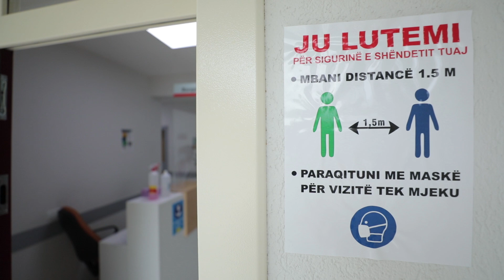Nis procesi i dezinsektimit në zonat turistike, hapen 28 qendra shëndetësore verore në bregdet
“Hapim si çdo vit 28 qendra shëndetësore përgjatë vijës bregdetare por edhe në zonat turistike malore. Do të jenë 133 mjekë dhe infermierë që do të shërbejnë në këto qendra verore si dhe kemi marrë masa për pajisjen e tyre me barna dhe materiale mjekësore. Do të ketë gjithashtu një koordinim nga Qendra Kombëtare e Urgjencës Mjekësore me postacionet e autoambulancave, për një sezon turistik të sigurt. Këto qendra shëndetësore verore, me stafin e tyre, do të kenë një protokoll për identifikimin e rasteve të dyshuara për COVID19 dhe nëpërmjet urgjencës kombëtare do të organizohet puna edhe në këto qendra, për kufizimin e përhapjes së infeksionit”, tha Manastirliu.